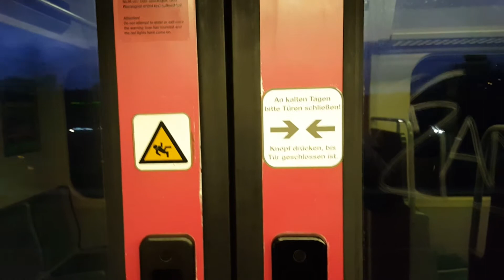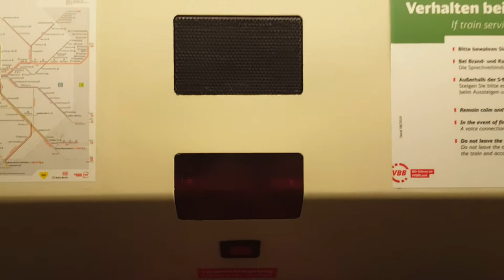Mit Fahrt in der Cola-Dose